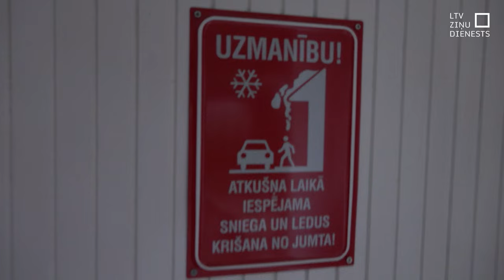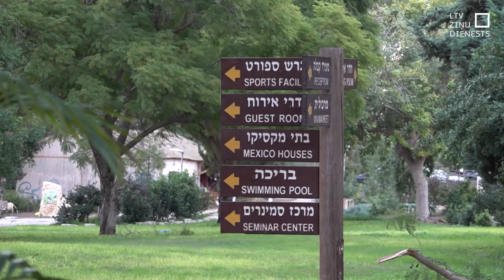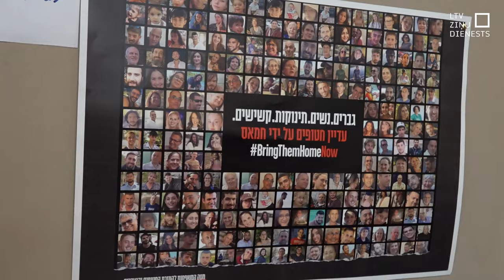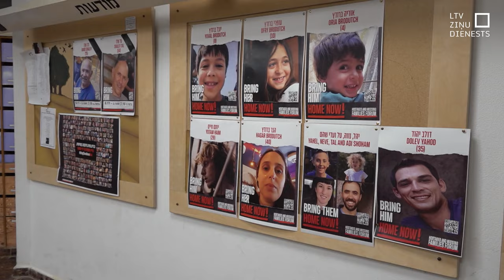Reportāža no Gazas pierobežas: kibucs, kuram paveicās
Kibucs, kuram paveicās – tā var teikt par Gvulot kibucu Izraēlas dienvidos, 12 kilometrus no Gazas robežas. Par notikušo 7. oktobrī tur gan runā nelabprāt – jo viss notikušais vēl ir pārāk dzīvs un nekas vēl nav beidzies.